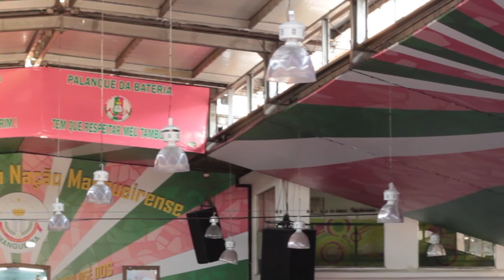Camarote do Samba na Quadra da Mangueira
Carlinhos de Jesus entrevista grandes personalidades da Mangueira. Histórias do carnaval e de uma das escolas de samba mais queridas do carnaval carioca. Pequenas histórias da Verde e Rosa contadas por Nelson Sargento, Guezinha, Gilda, Alvinho, Elmo, Tantinho e Chiquinho.

Produção: Ana Cecília Aguiar e Bárbara Vianna
Fotografia e edição: Vitor Souza Lima
Programação/Samba Social Clube: Bruno de Paula